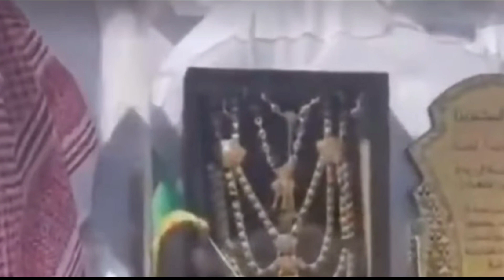Soudi Arabia Found A Very Sad Story 😥😥 soudiarabia news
video
soudi new law
soudi video
soudi facts
Islamic country
saudi arabia viral video
muhammad bin mursal death
mohammed bin mursal
muhammad bin marsal
muhammad mursal saudi arabia
mursal saudi arabia
bin mursal
bin mursal death in bangla
bhin Marshal ka Maut kaise hua tha
# মোহাম্মদ বিন মার্শাল কিভাবে মারা গেল
মোহাম্মদ বিন মার্শাল
মোহাম্মদ বিন মার্শাল কি ছিল
মোহাম্মদ বিন মার্শাল কোথায় থাকতো
মোহাম্মদ বিন মার্শাল কাকে মেরে করেছিল